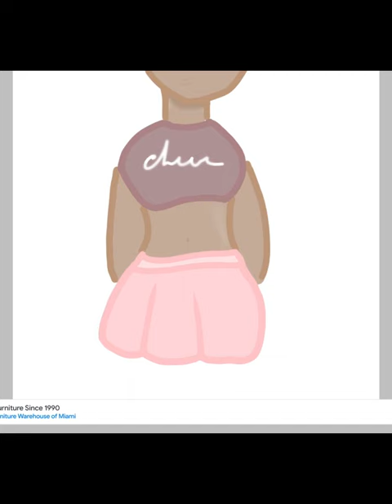Speed paint of cheer girl 👹✨